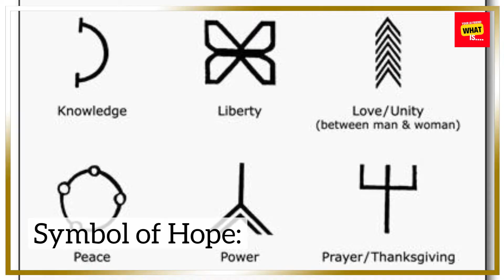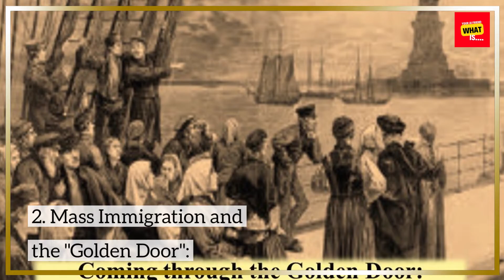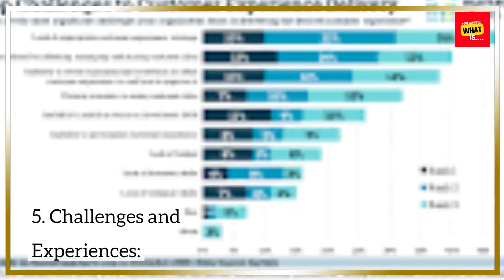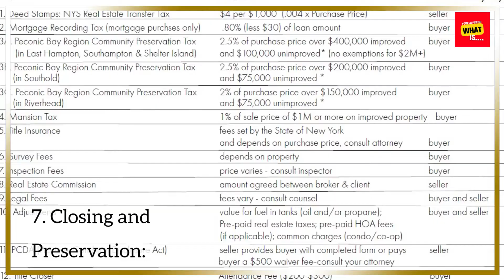What is the Historical Importance of Ellis Island in Immigration to the U S?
Explore the historical importance of Ellis Island in the immigration history of the United States. Learn about its role as a gateway for millions of immigrants seeking a new life.